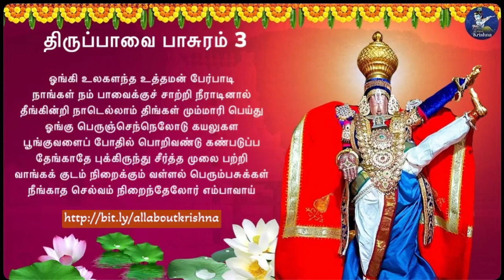ஆண்டாள் திருப்பாவை | Thiruppavai pasuram 3 meaning | திருப்பாவை பாசுரம் - 3 விளக்கம்